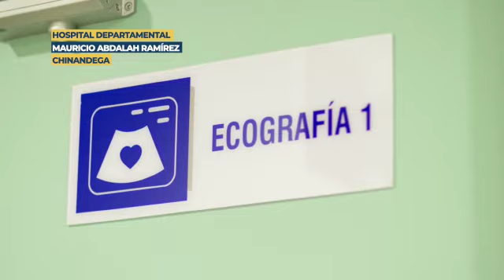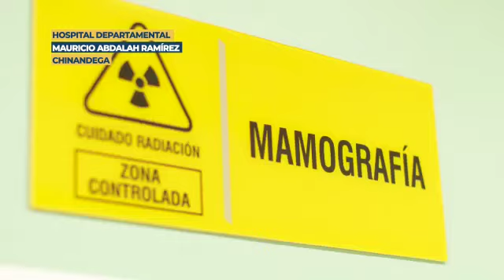Nuevo hospital en Chinandega Nicaragua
Chinandega ahora tendrá un Hospital, es una gran obra esperada por tantos años, ya no tendrán que viajar con sus pacientes hasta managua.

Por más salud gratuita y de calidad  en nuestra patria Nicaragua

Todos apoyar con nuestro voto al Comandante ✌🏼❤️🖤